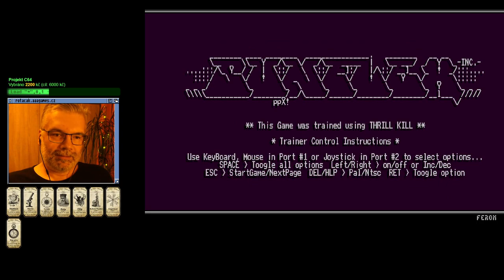👍 Ruff 'n' Tumble (Amiga)